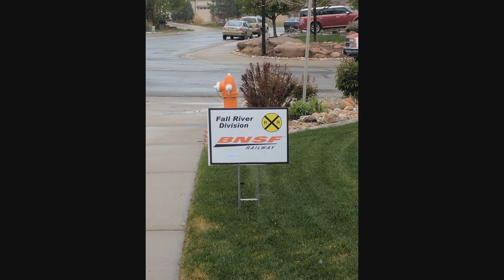BNSF Fall River Division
Recently John Parker had an open house to show the world his progress on his BNSF Fall River Division layout. My socks were literally blown off. This is modeling craftsmanship at its finest. The trackwork is flawless and the sections with completed scenery are breath taking. Even the benchwork is incredible, it's like fine cabinetry.